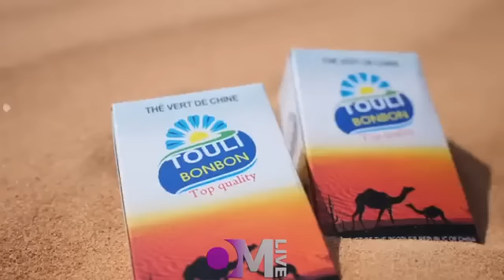OM LIVE : Kabako/ Après avoir couché avec une femme d’autrui, je vis les pires cons*quences.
1. Après avoir couché avec une femme d’autrui, je vis les pires cons*quences.
2. Mon mari a eu 2 enfants avec ma propre sœur. J’ai appris la nouvelle après le d*cès de celle-ci.